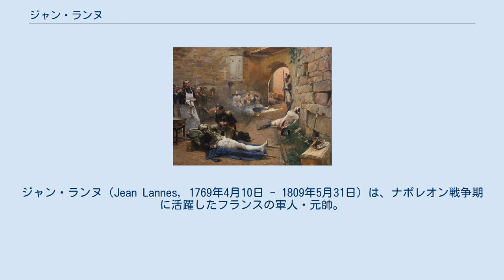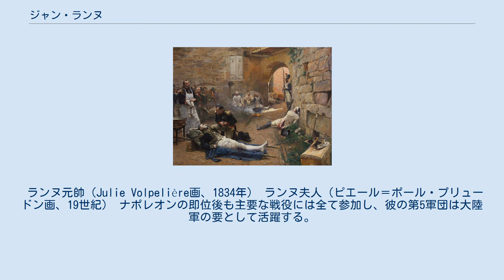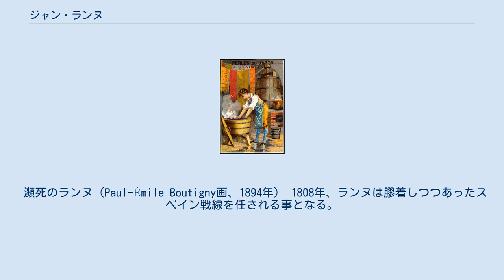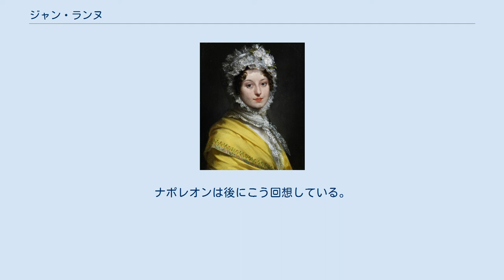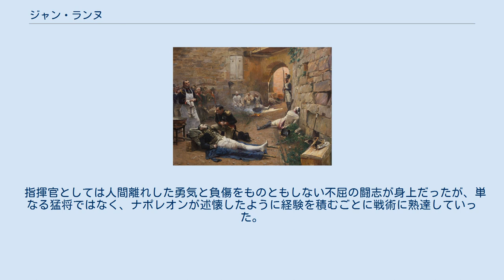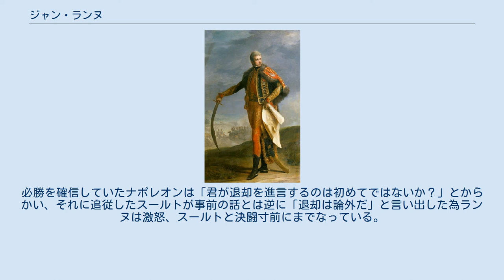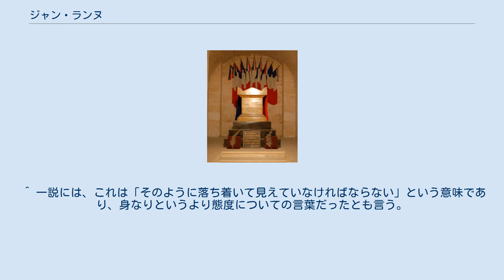ジャン・ランヌ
ジャン・ランヌ（Jean Lannes, 1769年4月10日 - 1809年5月31日）は、ナポレオン戦争期に活躍したフランスの軍人・元帥。
 「イタリア方面軍のローラン（Le Roland de l'armée d'Italie ）」または「大陸軍のローラン（Le Roland de la Grande Armée）」、「フランスのアイアース」「大陸軍のアキレス」と呼ばれた伝説的な勇者として知られる。
モンテベッロ公爵、シェヴィエシュ公爵。
 少年時代のランヌ（Henry Sicard 画、1884年〜90年頃） 小作農民兼厩務員の子として生まれた。
貧しい少年時代を過ごしたが、その頃から度胸と面倒見の良さで郷里では知られた存在だった。
父の薦めで染物師となるべく丁稚奉公に出たが馴染めず、フランス革命が始まるとすぐに職を投げ出して国民衛兵隊に志願する。
当時士官は兵士の互選で選出していたが、ランヌは最初から歩兵少尉に選出された。
ここから彼の軍歴が始まる。
その後しばらくピレネー方面軍で勤務するが、その人間離れした勇気と負傷や死すら恐れない精神力ですぐに有名になった。
 わずか3年で大隊長にまで昇進したランヌだったが、1795年に上官との諍いから陥れられて強制的に除隊させられる。
しかし軍隊こそ自分の生きる道だと信じていた彼は、すぐに一兵卒としてイタリア方面軍に潜り込む。
ランヌはここでもその際だった勇気で知られるようになり、すぐに軍曹に昇進した。
翌年、イタリア方面軍司令官として着任したナポレオンは、元少佐の軍曹の存在を知ると興味を持って会い、その勇気と率直な性格を評価して少佐に復帰させる。
このイタリア戦線でランヌは数々の武勲を挙げ、特にアルコレの戦いでは常に軍の先頭に立ち、三日間で三度の重傷を負いながら戦い続けるという働きを見せた。
その勇気に感動したナポレオンは、アルコレで敵から奪った軍旗にメッセージを添えてランヌに贈っている。
以後ナポレオンはランヌを部下としてより友人として遇するようになり、その関係はナポレオンが皇帝になっても変わらず、ランヌが死ぬまで続いた。
 ランヌは続くエジプト遠征にも従軍し、師団長でありながら兵士の先頭に立ち活躍する。
何度も負傷したが屈する事無く戦い続け、その名声はいよいよ高まった。
ナポレオンの親友だったドゼー将軍はランヌを「勇者の中の勇者とはまさに彼の事であろう」と激賞している。
1800年に中将に昇進すると、単なる前線指揮官としてだけでなく将軍としての適性も見せ、マレンゴの戦いでは劣勢の前衛部隊を指揮してオーストリアの大軍を半日支え続けるなどの活躍を見せる。
私生活では最初の妻が密通して子まで設けたため離別し、ナポレオンの妹カロリーヌに求婚しようとしたがミュラに先を越されるなど、不運が続いた。
しかし結果として、ナポレオンの仲介で宮廷一の美女と呼ばれるほどの美しく聡明な夫人と再婚することとなる。
ミュラが癇癖の強いカロリーヌに振り回された事を考えれば、これはむしろ幸運なことであった。
 1804年、ナポレオンが皇帝に即位すると元帥に昇進する。
 ランヌ元帥（Julie Volpelière画、1834年） ランヌ夫人（ピエール＝ポール・プリュードン画、19世紀） ナポレオンの即位後も主要な戦役には全て参加し、彼の第5軍団は大陸軍の要として活躍する。
オーストリア戦役では僚友ネイ元帥と共にミュラの指揮下に組み込まれて大いに不満を持ったが、戦場では功を競うように活躍、アウステルリッツの戦いでも左翼指揮官としてロシア軍を破る。
続くプロイセン戦役でも活躍しているが、この時も不仲なミュラと共に行動した為、お互いがお互いを非難する報告書を山のように残している。
総じてランヌは前衛としての敵軍の阻止や拠点攻略を任せられる事が多かったが、諸兵科を連携させて戦うことを得意とした彼はよくその任務を果たしている。
 瀕死のランヌ（Paul-Émile Boutigny画、1894年） 1808年、ランヌは膠着しつつあったスペイン戦線を任される事となる。
序盤で重傷を負ったものの、まずスペインの野戦軍を撃破、次いで苦心の末にサラゴサを攻略する。
この戦線の悲惨さに心を痛めたランヌは次第に戦争を疎むようになったという。
サラゴサ攻略後、スーシェに後を託すと、翌年にはオーストリア遠征に参加、レーゲンスブルク攻略戦ではあまりの苦戦に怯えた部下を叱咤し「私は元帥である以前に擲弾...